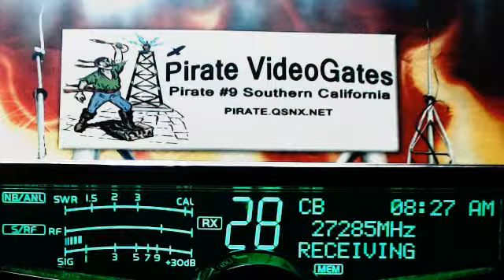2020 LiveWire TN, Pirate#9 CA, DaisyDuke WV.